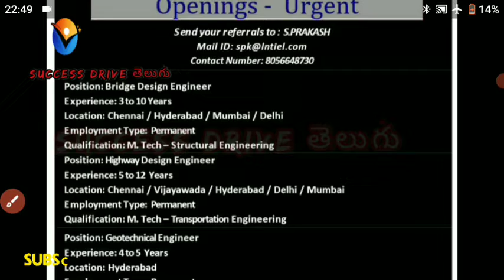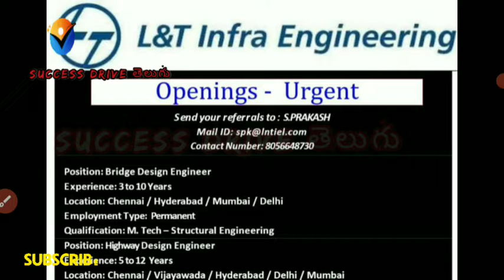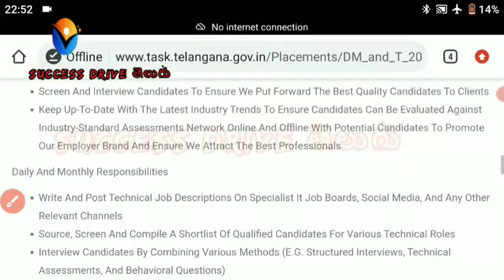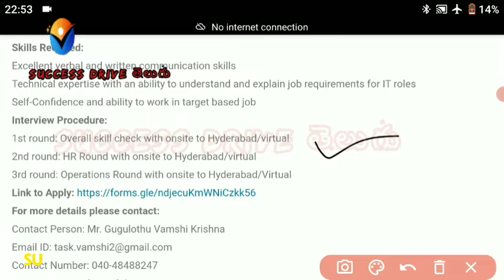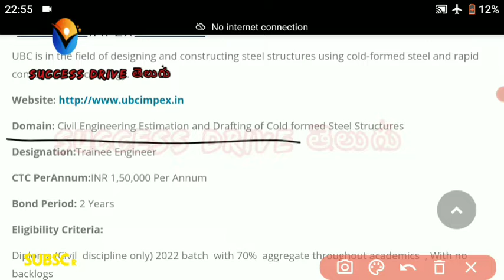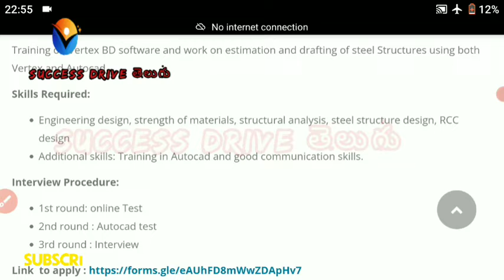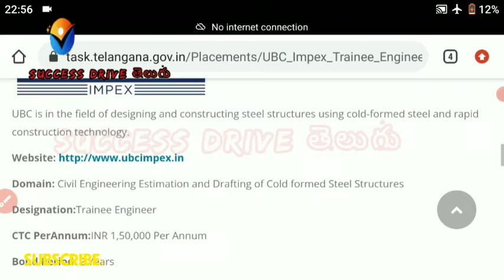Top Private Company Jobs in Hyderabad for freshers / Exp. | L&T infra engineering | L&T Naukari Jobs